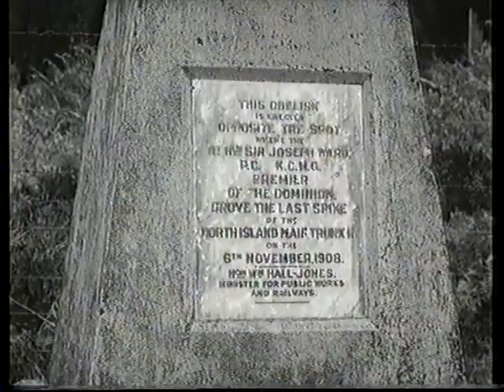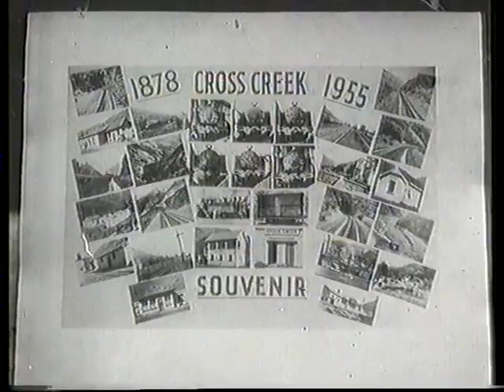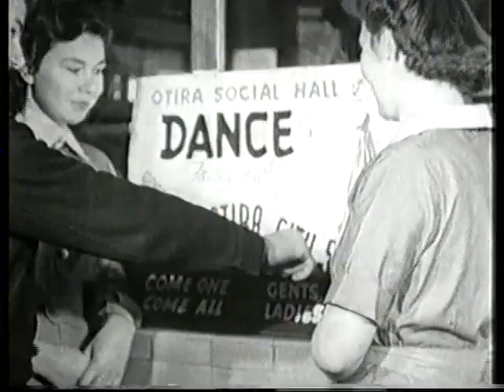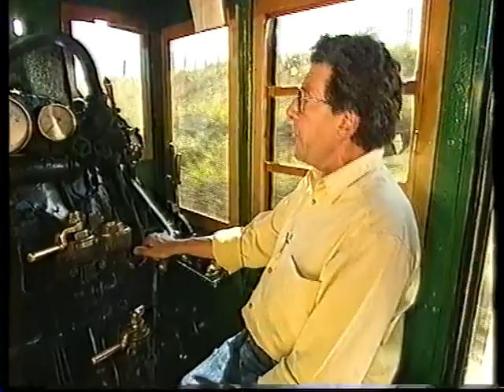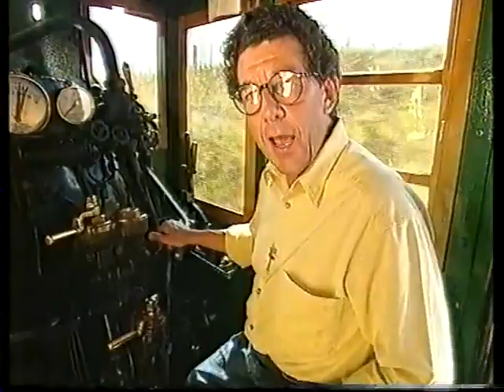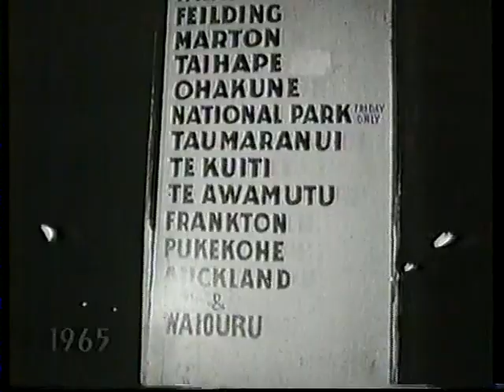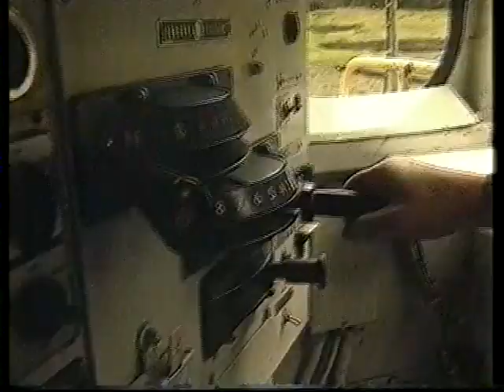THE WAY WE WERE - N Z R TRAINS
Featuring Paul Holmes, David Leitch, and Merv Smith with vintage railway footage from the National Film Unit